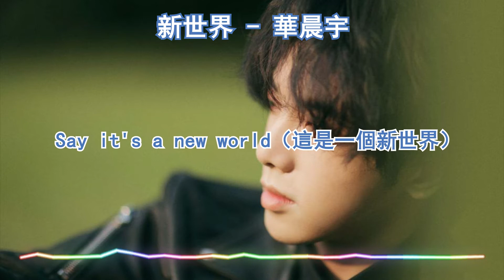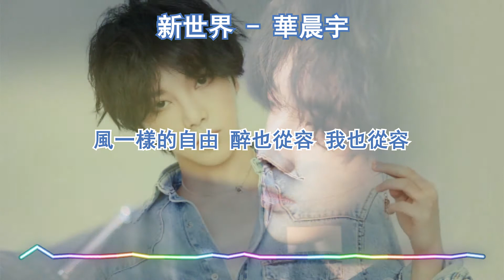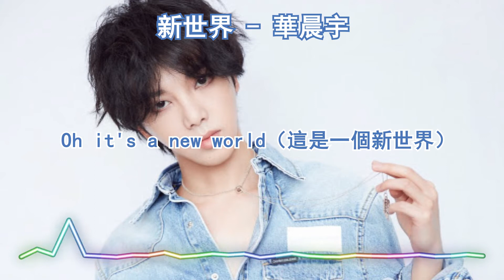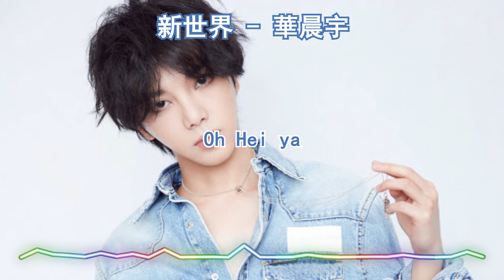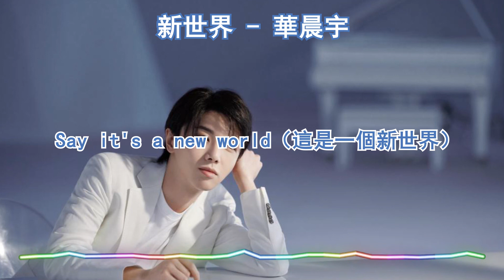華晨宇-新世界 『醉也從容 我也從容 轉身矗立山峰的時候』【歌手·當打之年 第8期】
《新世界》歌詞影片
支持歌手👇

LYRICS

凜冬過後人事剩幾何 迎來送往台下賓客 誰在
春意也曾執著于秋 用盡僅有換所求 認真只是我
看太行 曆風霜 我孤勇前進 萬古腔 任我唱

夢一樣的自由 悲也從容 歌也從容
轉身矗立山峰的時候
Say it's a new world（這是一個新世界）
Oh it's a new world（這是一個新世界）
悲也從容 歌也從容 轉身矗立山峰的時候

時空長 星夜涼 我不畏高飛 天盡頭 問蒼茫

風一樣的自由 醉也從容 我也從容
醉也從容 我也從容 轉身矗立山峰的時候

Oh Hei ya
Oh Hei ya
Oh Hei ya
New world（新世界）
Oh Hei ya
Oh Hei ya
Oh Hei ya
New world（新世界）
Oh Hei ya
Oh Hei ya
Oh Hei ya
New world（新世界）
Oh Hei ya
Oh Hei ya
Oh Hei ya
New world（新世界）

沈醉這風光講究 明暗是假象
告別這星光黯淡 來去是假象
坐擁這掌聲散去 起落是假象
笑對這冷眼觀望 天地是假象
別彎腰 接受時間 躲不開的那一刀
人生渺渺 一種腳步入一山
結局沒人敢賭穿 嬉笑謝幕勉為難
反複上演 難怪片刻新鮮是假象
筆墨再多渲染 明暗是假象
原諒娛樂看官 來去是假象
開場有多喧鬧 起落是假象
結尾有多寂寥 天地是假象
論英雄 只有故事 從來沒有後來
半晌貪歡幾次 緬懷都是談資
旁觀都是一時 幸免才叫曆史
不如下山 笑看萬物是假象